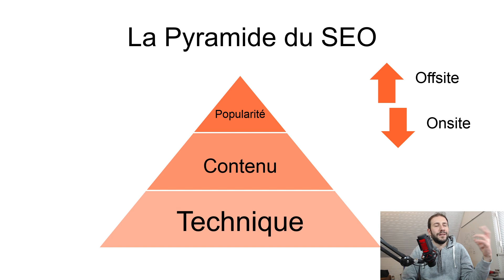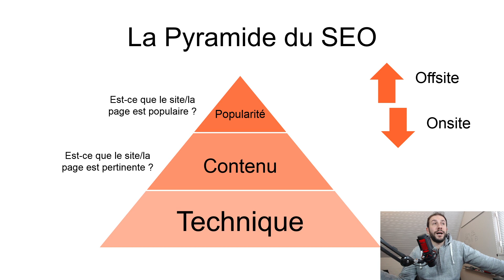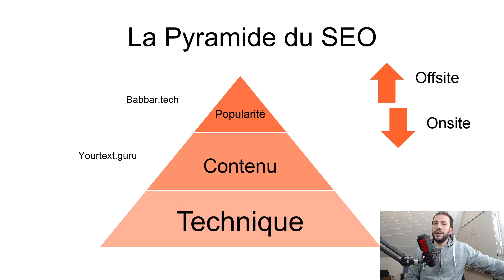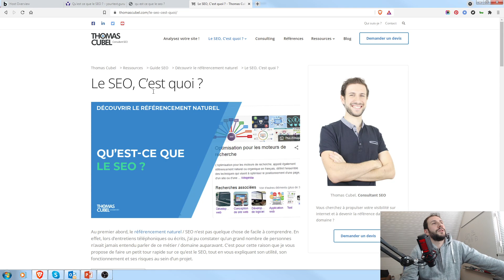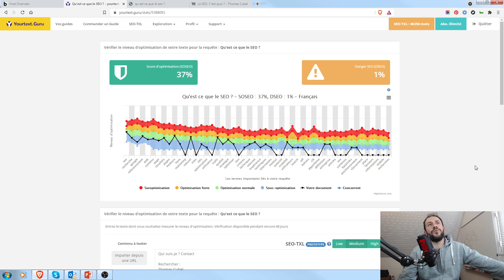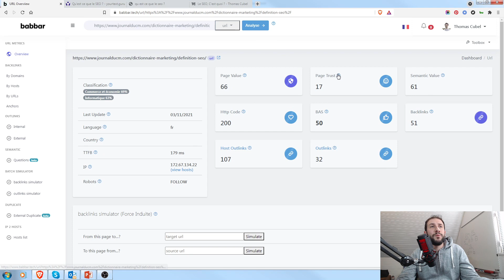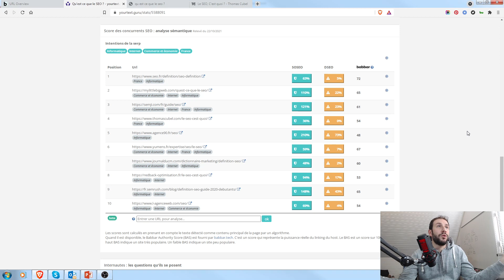Pourquoi vous devriez utiliser Yourtext.guru et Babbar.tech pour bâtir votre visibilité SEO ?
Dans cette vidéo, je vous explique pourquoi Yourtext.guru et Babbar.tech sont les deux meilleurs outils pour travailler le volet contenu et popularité du SEO. Je vous y explique la pyramide du SEO, mais également les différentes étapes pour pouvoir auditer vos pages les améliorer.